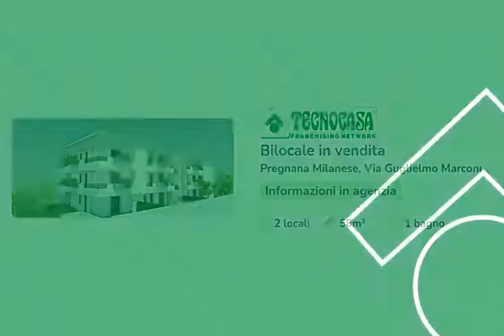Residenza Marconi 10 Pregnana M.se APP 5E